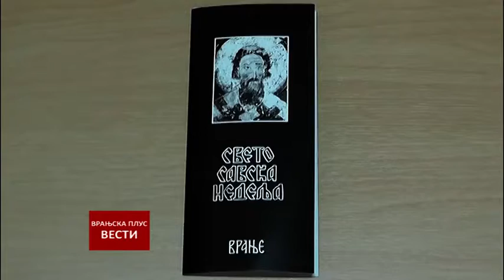Vesti 21 01 2019